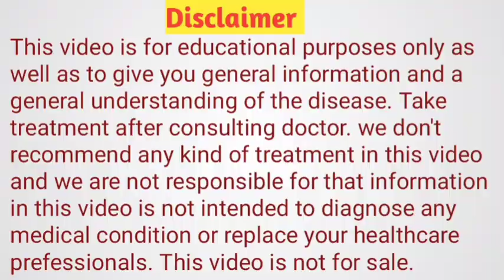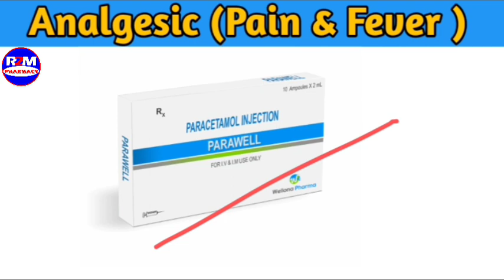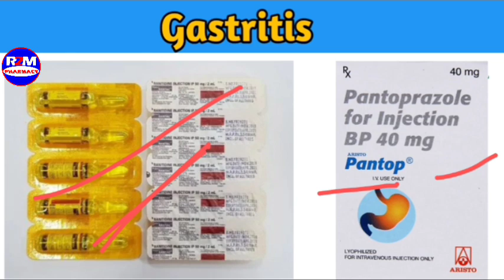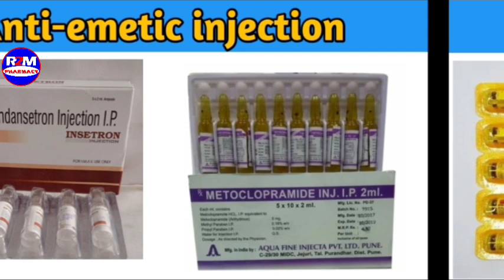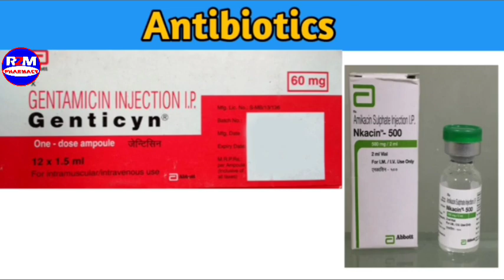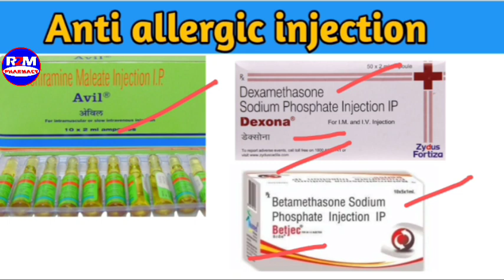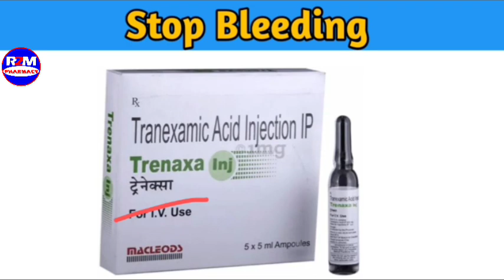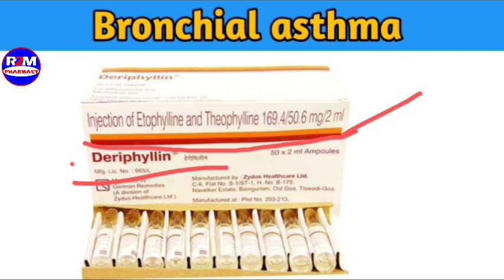Most Commonly Used Injections | कौन सा Injection किस काम आता | Injection in Clinic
यह Video  सिर्फ नॉलेज के लिए बनाया गया है
किसी भी इंजेक्शन के यूज़ करना से पहले डॉक्टर का सलाह जरूर ले लीजिएगा